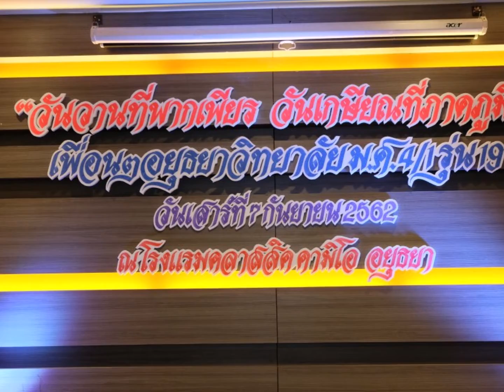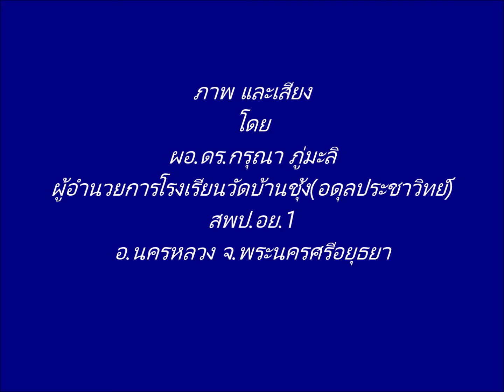โรงเรียนวัดบ้านชุ้ง สพป อย 1 ผอ ดร กรุณา ภู่มะลิ ร่วมงานเกษียณ อยว มศ4 รุ่น 19 7ก ย 2562